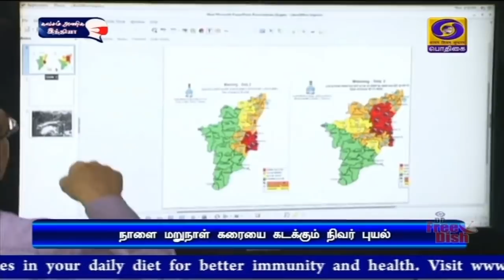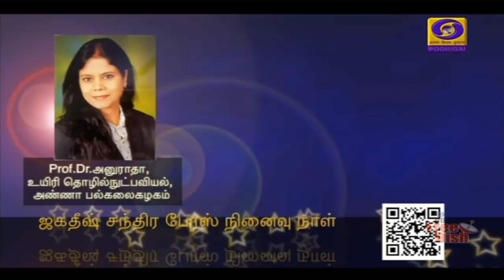பொதிகை இரவு 7.00 மணி செய்திகள் [23.11.2020]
1) நவீன காலத்திற்ககேற்ப நாட்டை மேம்படுத்துவதில், மக்களவை உறுப்பினர்களின் பங்கு முக்கியமானது - நாடாளுமன்ற உறுப்பினருக்கான புதிய குடியிருப்புகளை திறந்து வைத்து பிரதமர் நரேந்திர மோதி பேச்சு

2) சமூகத்தின் முன்னேற்றம் குறித்து செய்திகளை வழங்குவது ஊடகத்துறையின் கடமையாகும் - தகவல் ஒலிப்பரப்பு துறை அமைச்சர் பிரகாஷ் ஜவடேகர்

3) வங்கக்கடலில் சென்னைக்கு அருகே 590 கிலோ மீட்டர் தொலைவில் நிலைகொண்டுள்ள நிவர் ‍புயல் அதிதீவிர புயலாக மாறி நாளை மறுநாள் மகாபலிபுரம்-காரைக்கால் இடையே கரையை கடக்கும்-சென்னை வானிலை ஆய்வு மையம் தகவல்

4)  நிவர் புயல் முன்னச்சரிக்கை மற்றும் மீட்பு பணிகள் குறித்து முதலமைச்சர் எடப்பாடி பழனிசாமி - அமைச்சர்கள்,  அதிகாரிகளுடன் ஆலோசனை

5) நிவர் தீவிர புயல் வரும் 25-ம் தேதி கரையைக் கடக்கும் போது மின்சாரம் துண்டிக்கப்படும் - மாநில மின்துறை அமைச்சர் தங்கமணி பேட்டி.